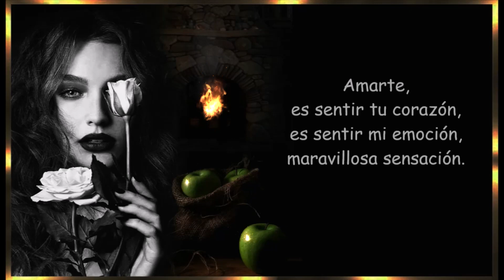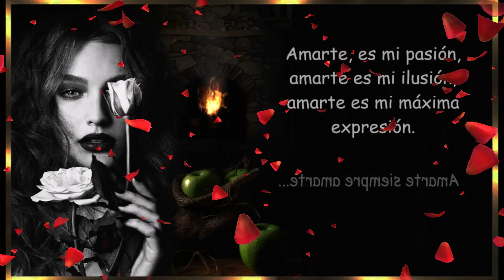💜 AMARTE SIEMPRE - Poemas de amor 💜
Amarte, es sentir tu corazón,
es sentir mi emoción,
maravillosa sensación.